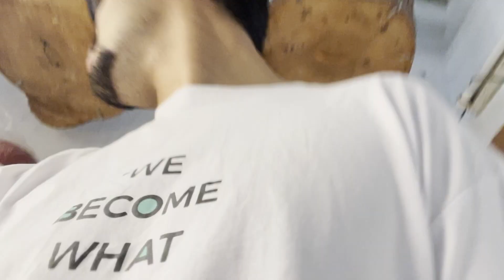Vietnam is just a GTA Server: Vol. 3